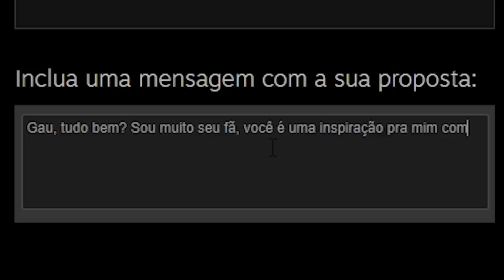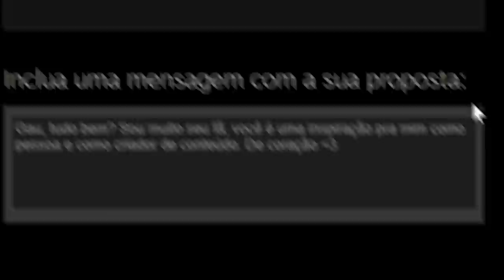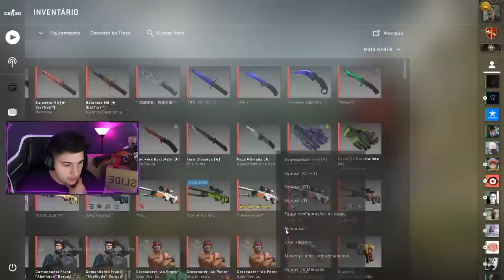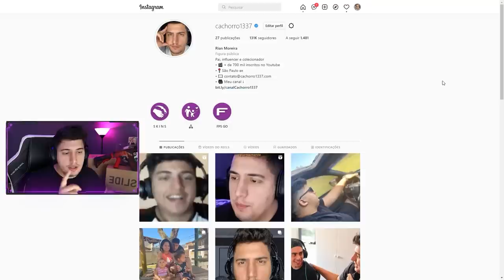Gaules, MUITO OBRIGADO... Sua humildade é surpreendente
E nós conseguimos! O Gaules vai assinar nossa skin de AWP | Desert Hydra no CS:GO! Graças a isso, separei uma skin de awp mais especial ainda pra vocês